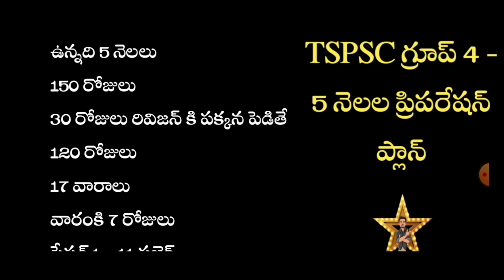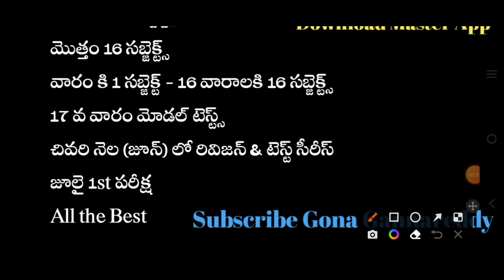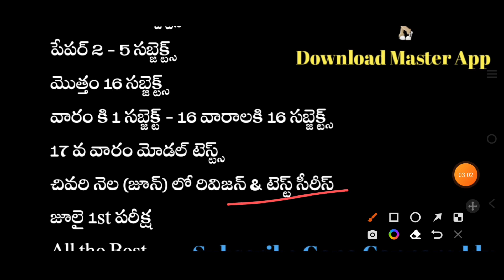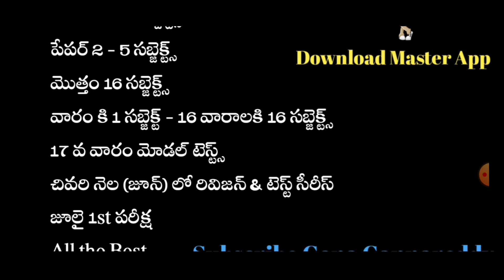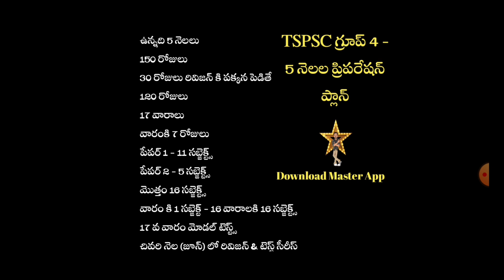5 నెలల గ్రూప్ 4 ప్రిపరేషన్ ప్లాన్/ TSPSC GROUP 4 Best Preparation Plan@GonaGannaReddy143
చివరి గంట లో ఆఫర్ ఎండ్.
మీకు అండ గా మాస్టర్ యాప్
పోటీ పరీక్షల చరిత్రలోనే బెస్ట్ సపోర్ట్
TSPSC గ్రూప్ 4 సాధించడానికి ప్రిపరేషన్ ఎంత ముఖ్యమో ప్రాక్టీస్ అంతే ముఖ్యం
దీనికోసం గ్రూప్ 4 అప్లికేషన్ ఫీజు కంటే తక్కువ ఫీజు తో బెస్ట్ సిరీస్ మీకోసం,
మొత్తం 60 టెస్ట్స్ ( పేపర్ 1 - 30 టెస్ట్స్ & పేపర్ 2 - 30 టెస్ట్స్)
ఎగ్జామ్ ట్రెండ్ కి అనుగుణంగా
ఇంగ్లీష్ మరియు తెలుగు మీడియంలో ప్రశ్నల రూపకల్పన -
ప్రతి టెస్ట్ కి ఎక్స్ప్లనేషన్ వీడియో.
మొదటి 500 మందికి కరెంట్ అఫైర్స్ బుక్ ఫ్రీ గా ఇంటికి పంపించవేయబడుతుంది
కోర్స్ తీసుకున్న తర్వాత మీ invoice నీ
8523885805 కి మీ అడ్రస్ షేర్ చేయండి.

TSPSC గ్రూప్ 4 పేపర్ 1 ప్రశ్నల కోర్స్ జస్ట్ 116/- ఈ ఆఫర్ ఏ క్షణం ఐనా ఎండ్ అవ్వొచ్చు.
ఇందులో స్కూల్ లెవెల్ బిట్ బ్యాంక్ 6 నుంచి 10 తరగతి వరకు జనరల్ సైన్స్ మరియు సోషల్ బుక్స్ నుంచి సేకరించినవి ఉన్నాయి,
అలాగే సబ్జెక్టు వైస్ ప్రశ్నలు ఉన్నాయి
అలాగే కాన్సెప్ట్ నోట్స్ ఉంది మరియు పిడిఎఫ్ డౌన్లోడ్ ఆప్షన్ కలదు...

TSPSC గ్రూప్ 4 ఫుల్ కోర్స్
ప్రసన్ హరికృష్ణ గారు మరియు విన్నర్స్ టీం ఆధ్వర్యంలో బెస్ట్ వీడియో క్లాసులు హెచ్డి డిజిటల్ క్లాసులు పేపర్ 1 మరియు రెండు కవర్ చేస్తూ

I'm on Instagram as @gonaganna9. Install the app to follow my photos and videos.